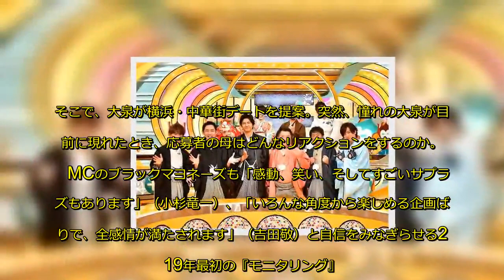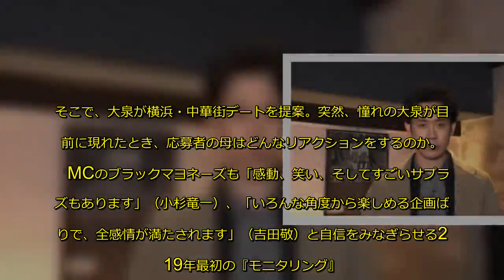大泉洋、ファンの夢を叶えるために奔走 “映画泥棒恐怖症”の克服に一役？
俳優の大泉洋が、来年1月2日放送のTBS系バラエティー番組『ニンゲン観察バラエティ　モニタリング　新春3時間スペシャル』（後6：00）に出演。視聴者が叶えたい夢を芸能人が応援する人気企画「芸能人ドリームモニタリング」に初参戦し、2人の視聴者の願いを叶えるために奔走する。
　1人目は21歳の女子大学生で、叶えたい夢は「映画館で映画を観られるようになりたい」。小さい頃に行った映画館で観た上映前CMの「NO MORE 映画泥棒」が怖くて、それ以来、映画館に行くことができなくなってしまったという。そん